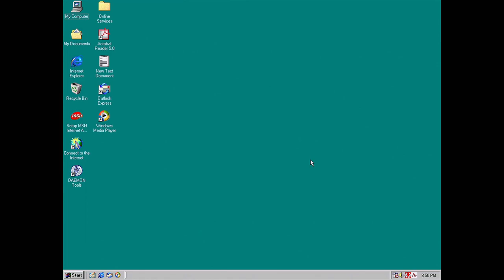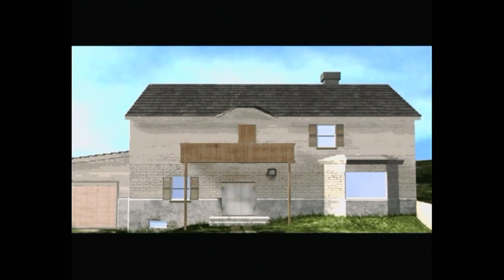Airfix Dogfighter Walkthrough - Fiat G.50 - Axis Mission 2: Flying Spaghetti (No Commentary)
Airfix Dogfighter Walkthrough - Axis Mission 2: Flying Spaghetti
Aircraft: Fiat G50
3dfx Glide Velocity 100 Gameplay

Airfix Dogfighter PC Game from Paradox Entertaiment and Unique Development Studios.
This 3dfx glide retro fighter plane pc game is based on the Battle of Britain. Airfix Dogfighter lets players pilot detailed, miniature versions of World War 2 aircraft through a large, 3D-rendered house. Fly for the Allies or the Axis powers, each with a home base in a different room of the house. Dogfights take place in the yard or throughout a house full of curios, knick-knacks, canisters, and decorations, many of which can be destroyed and which contain special power-ups.